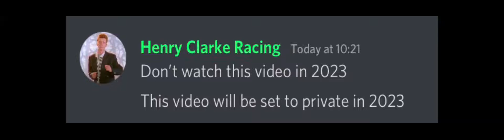Do NOT watch this video in 2023